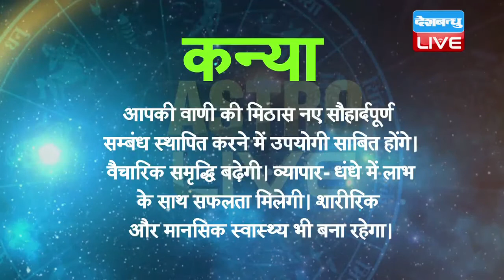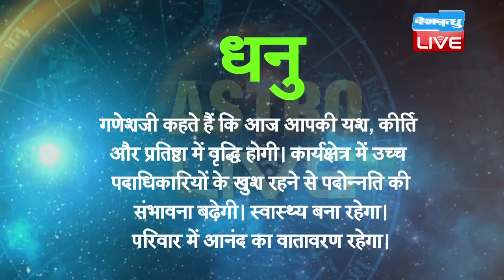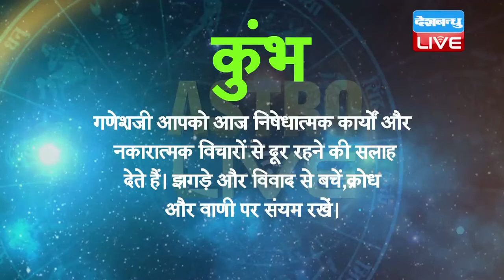आज का राशिफल | Today's astrology | 21 october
मेष - गणेशजी कहते हैं कि आज का दिन आर्थिक और व्यावसायिक दृष्टि से लाभदायक रहेगा। लंबे समय का आर्थिक आयोजन पूरा कर सकेंगे। व्यवसाय में भी योजनाएं बनेगी। परोपकार के उद्देश्य से किए गए कार्य से आपका मन प्रफुल्लित रहेगा।

वृषभ - परिश्रम के अनुपात में अल्प परिणाम मिलने पर भी आप निष्ठापूर्वक कार्य को आगे बढ़ाएंगे। आपके क्षेत्र की विशालता और वाणी की मधुरता अन्य लोगों को प्रभावित करेगी और उसके द्वारा आपको लाभ मिलेगा।

मिथुन - गणेशजी कहते हैं कि अत्यधिक भावना आपके मन को संवेदनशील बनाएगी। विशेष रूप से जलाशय और स्त्रीवर्ग से सचेत रहना पड़ेगा। मन की परिस्थिति डावांडोल रहने के कारण निर्णयशक्ति का अभाव महसूस करेंगे।

कर्क - गणेशजी बताते हैं कि आज कार्य सफलता आपकी राह देख रही है। इसके कारण आपका आनंद उत्साह दूगना होगा। मन ताज़गी और प्रफुलता अनुभव करेगा।

सिंह - आज आपका दिन मिश्र फलदायी रहेगा, ऐसा गणेशजी कहते हैं। लंबी अवधि के आयोजन आपको द्विधा में डालेंगे। कार्य में निर्धारित सफलता नहीं मिलेगी। परिवार में मेल- मिलाप का वातावरण रहेगा।

कन्या - आपकी वाणी की मिठास नए सौहार्दपूर्ण सम्बंध स्थापित करने में उपयोगी साबित होंगे। वैचारिक समृद्धि बढ़ेगी। व्यापार- धंधे में लाभ के साथ सफलता मिलेगी। शारीरिक और मानसिक स्वास्थ्य भी बना रहेगा।

तुला - आज आपको स्वास्थ्य के विषय में ध्यान रखना पड़ेगा। मानसिक स्वस्थता भी कम रहेगी। अविचारी और मनमाना व्यवहार आपको मुसीबत में डाल सकता है।

वृश्चिक - गणेशजी के आशीर्वाद से नौकरी- धंधा और व्यवसाय के क्षेत्र में आज आपको लाभ ही लाभ मिलेगा। इसके साथ ही मित्रों,सगे- सम्बंधियों और बुजुर्गों से भी लाभ प्राप्ति के संकेत मिल रहे हैं।

धनु - गणेशजी कहते हैं कि आज आपकी यश, कीर्ति और प्रतिष्ठा में वृद्धि होगी। कार्यक्षेत्र में उच्च पदाधिकारियों के खुश रहने से पदोन्नति की संभावना बढ़ेगी। स्वास्थ्य बना रहेगा। परिवार में आनंद का वातावरण रहेगा।

मकर - गणेशजी कहते हैं कि बौद्धिक कार्य या साहित्य लेखन जैसी प्रवृत्तियों के लिए आज अनुकूल दिन है। आपके व्यवसाय में नई विचारधारा आपके कार्यों को नया स्वरूप देंगे।

कुंभ - गणेशजी आपको आज निषेधात्मक कार्यों और नकारात्मक विचारों से दूर रहने की सलाह देते हैं। झगड़े और विवाद से बचें,क्रोध और वाणी पर संयम रखें।

मीन - गणेशजी कहते हैं कि दैनिक कार्यों में से बाहर निकल कर आज आप घूमने और मनोरंजन के पीछे समय बिताएंगे। स्वजनों तथा मित्रों के साथ पिकनिक पर जा सकते हैं।